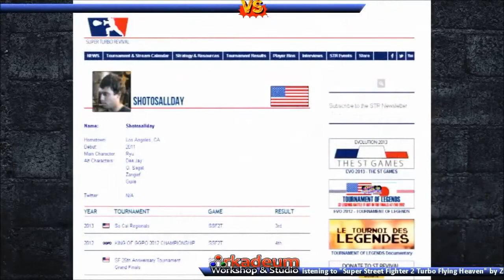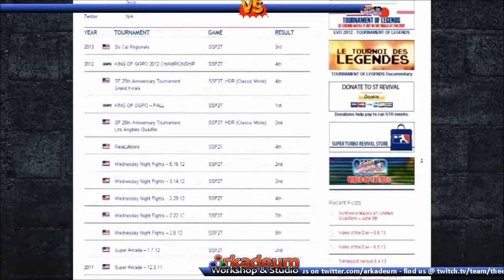Interview: Shotosallday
Shotosallday made a surprise visit to the Arkadeum Studio & Workshop